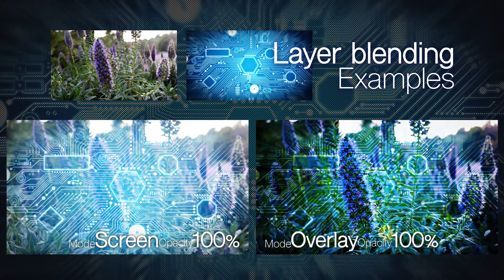Layer blending Examples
Layer blending in After Effects.

Layer mode
・Screen　スクリーン
・Overlay　オーバーレイ
・Add　加算
・Multiply　乗算
・Linear Light リニアライト
・Vivid Light　ビビッドドライト

・Color Burn　焼き込みカラー